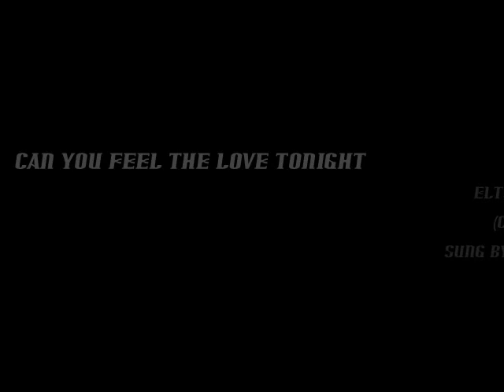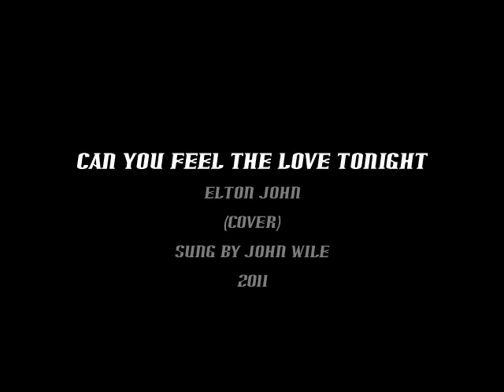CAN YOU FEEL THE LOVE TONIGHT BY JOHN WILE